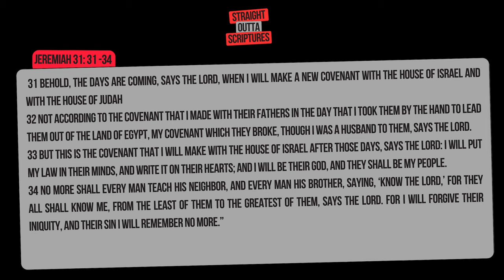ARE ALL MY PAST, PRESENT AND FUTURE SINS FORGIVEN? || PASTOR FISAYO ADENIYI || SOS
Imagine a pastor walk into the room, and he says, you are forgiven of the sin of fornication that you are going to commit in 8 months time. Absurd!!!

It’s time to open scriptures - 8:00pm on YouTube.